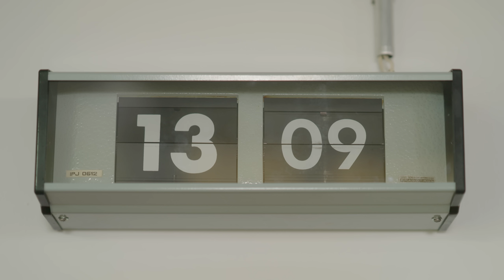More than just a chair | G2 X Secretlab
Don't steal Jankos' chair!

From earth to space, bring your game experience to the next level with the new Secretlab TITAN Evo 2022 Series G2 Edition NOW

Thanks to Secretlab

MB01SA9RXRWPUEF